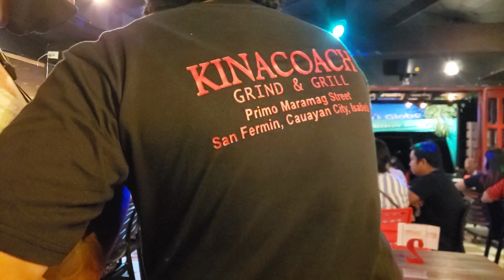Lawis | Who Knows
Lawis cover Who Knows by Protoje ft. Chronixx performed @ kinacoach grind & grill cauayan city, isabela